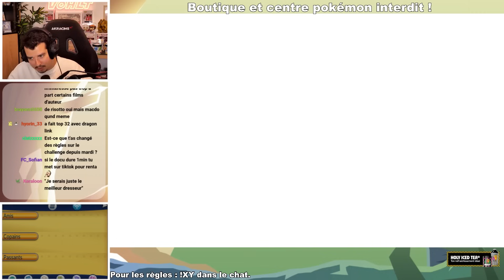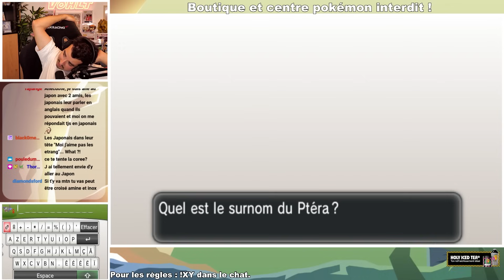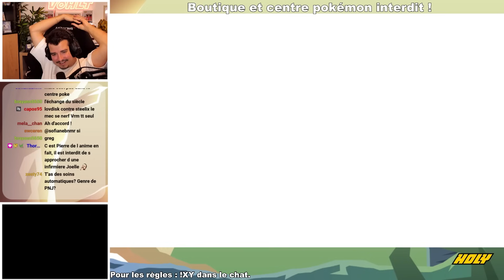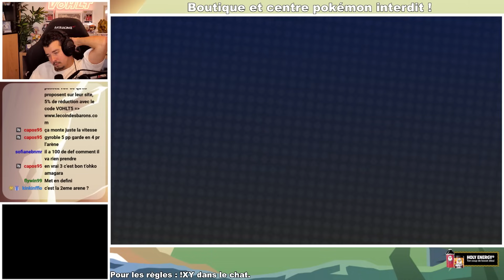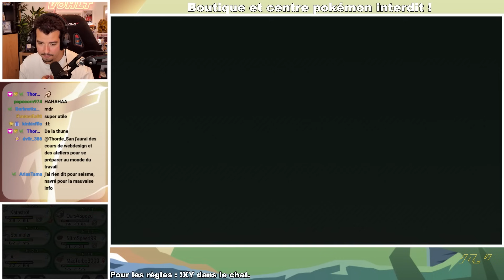Pokémon XY en NO HEAL CHALLENGE - EP 01 !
REGLES NUZLOCKE NO HEAL :

- 1 Pokemon KO = Mort
- 1 Pokemon par zone.
- Interdit de se soigner au centre pokémon.
- Interdit d’acheter des objets au shop.
- Interdit de se soigner au PC ou autre PNJ
- CT INTERDITE.